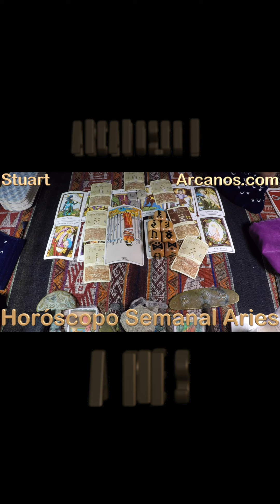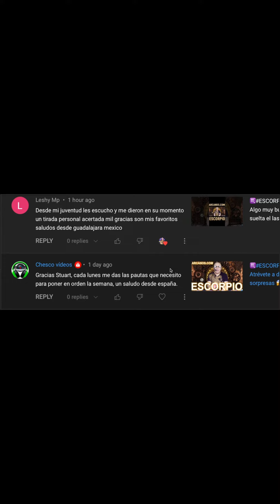♈️ARIES TAROT♈️ Necesitan una visión más amplia 💑❤️ ✨ARCANOS COM✨